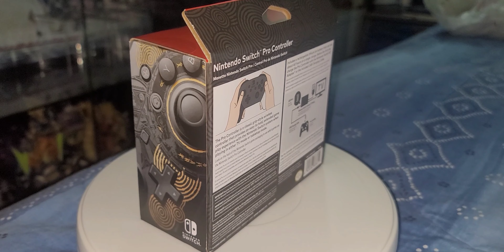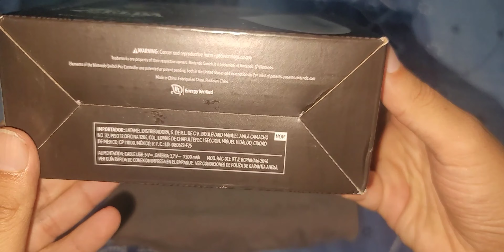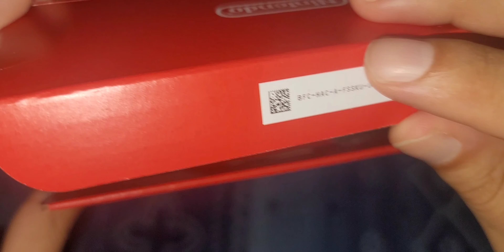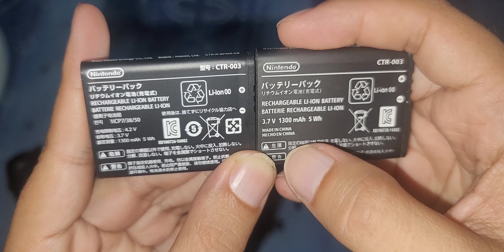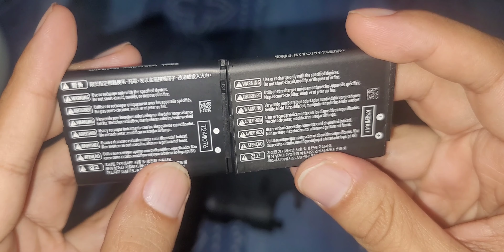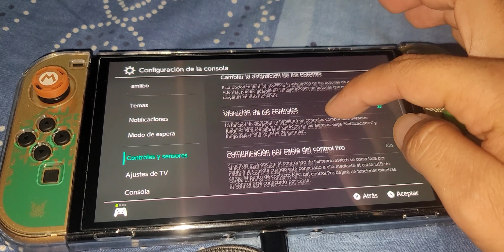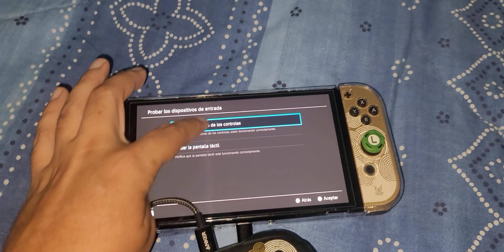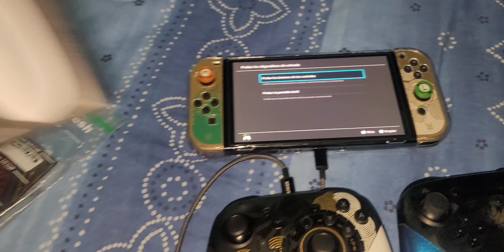Reconocer Pro Control Original VS Clon - The Legend of Zelda [Tears Pro Control] Unboxing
Pro Control Placa - Original VS Clon/Generico

Bocinas Originales como en Joycons
Otro son Plásticos Vacíos esquinas de Genericos
extra placa vean diferente cada una

aunque mi control clon, plena nunca me ha fallado en 2 años

y extra clon no permite hasta la fecha actualizarlo y no vibra solo suena incomodamente